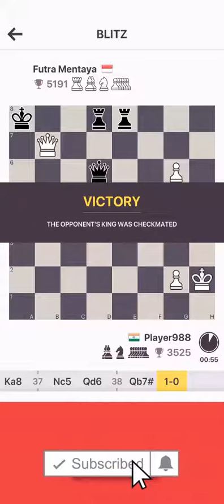Watch & Learn Chess | Chess Game Video 19 | Chess Winning Code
Chess is Game of Kings. It sharpens your mind. You can increase your brain power.  It improves your concentration. I have recorded some of Live matches from unknown person or unseen friends. They have also played very intelligently and l have also learned many things from my unknown intelligent and genius friends. My simple aim you can Watch and Learn and improve your Chess game. You can learn others game plan(style) or strategy. Some of persons are very difficult to win, we can learn their strategy and apply on other online friends. Every person has his/her on style of playing Chess. Chess in which Queen is most power piece but we can not ignore Pawn, because some time Pawn help us to win the game.  Every Pawn is a Potential Queen.

More you watch – more you learn and get experienced. Every Game, you will learn new strategy. Checkmate at last move.